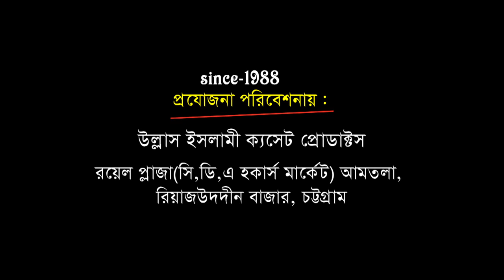শাহেন শাহে মদিনা | Mawlana Abul Qasem Fajlol Huqe | Ullash Icp | 2020